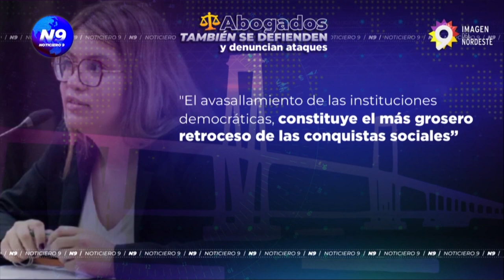ABOGADOS TAMBIÉN SE DEFIENDEN Y DENUNCIAN ATAQUES - NOTICIERO 9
SE MANIFESTARON SOBRE LAS OPERACIONES MEDIÁTICAS CONTRA CAPITANICH
Abogadas y abogados populares se manifestaron sobre las operaciones mediáticas y la conferencia de prensa realizada anoche por el gobernador Jorge Capitanich “El avasallamiento de las instituciones democráticas, constituye el más grosero retroceso de las conquistas sociales”, dice el documento dado a conocer hoy.